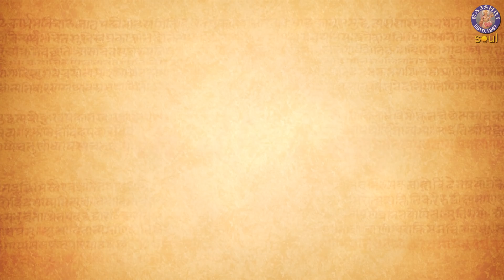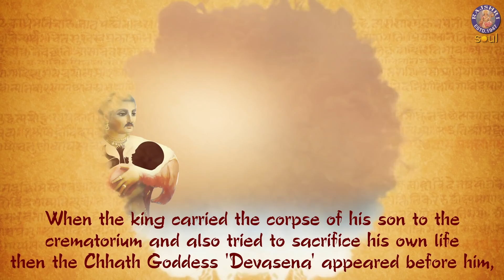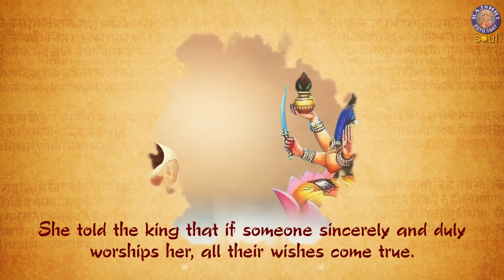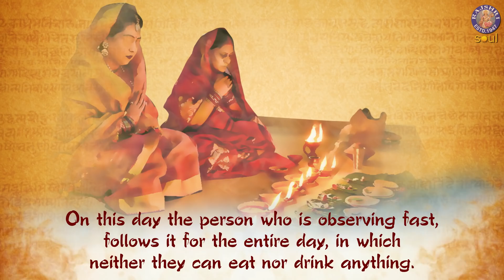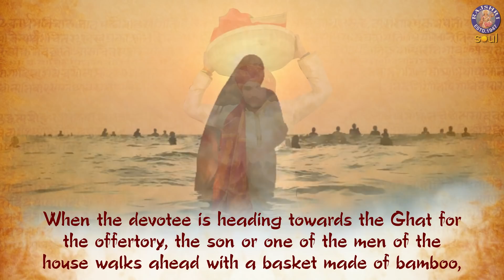क्यों मनाया जाता है छठ पर्व? | What is Chhath Puja? | Story of Chhath Puja | छठ पूजा कैसे करते हैं ?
An ancient Hindu festival, dedicated to Lord Surya and Chhathi Maiya (known to be the sister of Surya), Chhath Puja is unique to the states of Bihar, Jharkhand, Eastern Uttar Pradesh and the country of Nepal. It is the only Vedic festival that is dedicated to the Sun God, who is supposed to be the source of all powers and Chhathi Maiya (another name for Goddess Usha from the Vedic period). The god of light, energy and life force is worshipped in order to promote well being, development and the prosperity of human beings. Through this festival, people aim towards thanking the Sun God for a period of four days. The devotees who observe the fast during this festival are called Vrati.

The Chhath Puja is being celebrated over four days this year, from 31st October to 3 November 2019, with Surya Shashthi (main day) falling on 3 November 2019.

Why is the festival named 'Chhath'?
The meaning of the word Chhath is six in Nepali or Hindi Language and as this festival is celebrated on the sixth day of the month of Karthika, the festival is named the same.

Credits:
Written By - Rahul Kanade
Voiceover Artist - Arya Money
VFX Producer - Kushal Bhujbal Manager (Rajshri Soul) - Tushar Pargaonkar